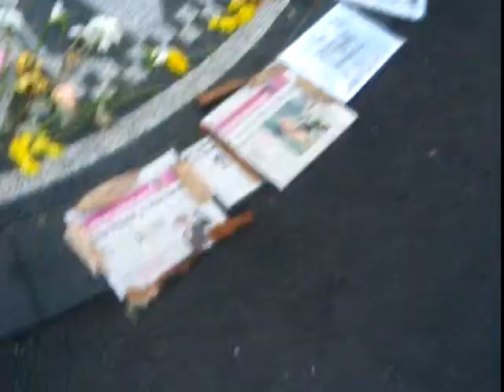imagine mosaic 8/19/08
a lovely day in nyc, i visit the Imagine Mosaic